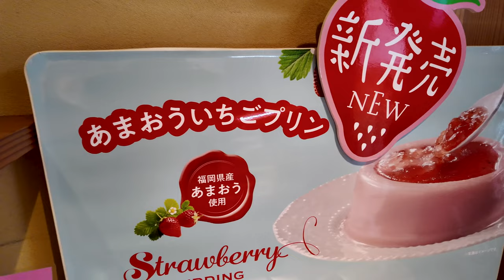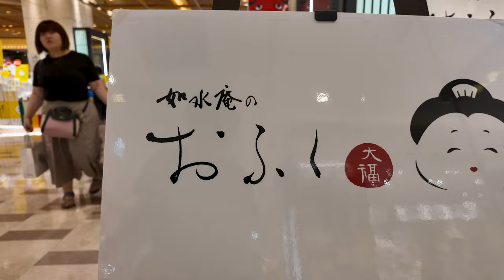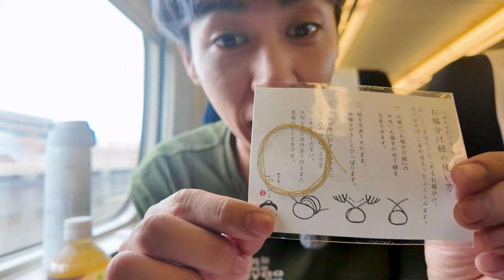หม้อไฟเครื่องใน ของขึ้นชื่อฟุกุโอกะ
อาหารขึ้นชื่อของจังหวัดฟุกุโอกะ หลายคนอาจจะนึกถึงราเมนใช่ไหมครับ
แต่วันนี้มะม่วงขอแนะนำอีกเมนูนึงที่ดังเหมือนกันและมะม่วงชอบมากๆ
นั่นก็คือ โมทสึนาเบะ (Motsu Nabe) หรือหม้อไฟเครื่องในนั่นเองงงงง
วันนี้ผมจะพาไปลองร้าน Yamaya ซึ่งร้านนี้เปิดให้เราได้กินตั้งแต่มื้อหลางวันเลย
ตามไปลิ้มรสเมนูนี้ไปพร้อมๆกันเลยคร้าบบบบบ

👇LINE Official Account รับคูปองสุดพิเศษจากผมได้ที่นี่

👇แจกคูปองฟรีๆของดองกี้ญี่ปุ่น